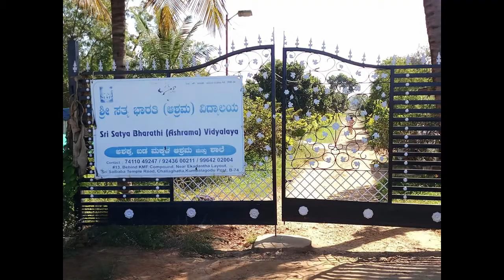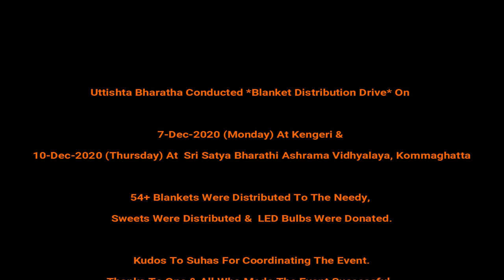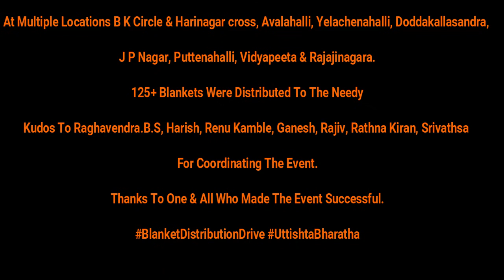Uttishta Bharatha- Blanket Distribution Drive 7-Dec-2020 & 10-Dec-2020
Uttishta Bharatha Conducted *Blanket Distribution Drive* On

7-Dec-2020 (Monday) At Kengeri & 10-Dec-2020 (Thursday) At Sri Satya Bharathi Ashrama Vidhyalaya, Kommaghatta

54+ Blankets Were Distributed To The Needy, Sweets Were Distributed &  LED Bulbs Were Donated.

Kudos To Suhas For Coordinating The Event.
Thanks To One & All Who Made The Event Successful.